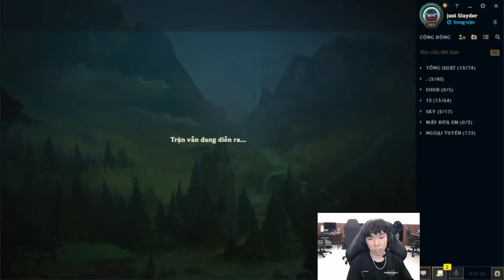XAYAH - NGÀI LAND GẶP KHÓ ĐÃ CÓ DER LO !!!